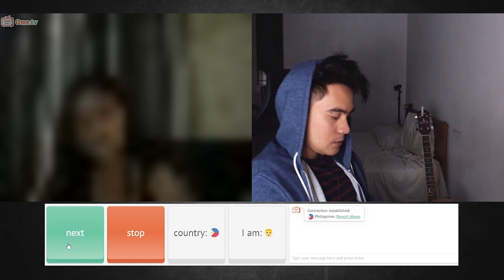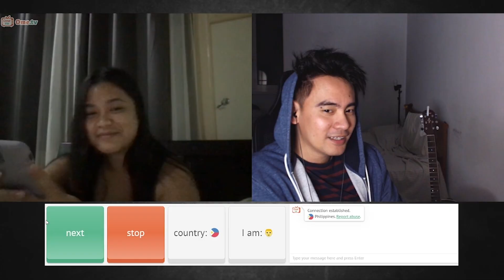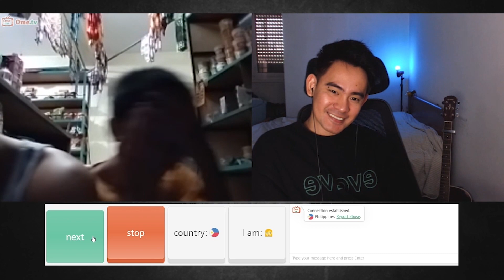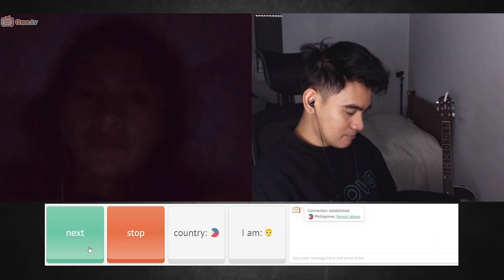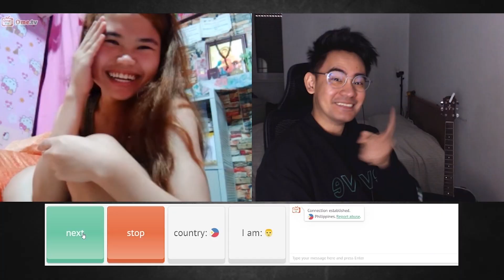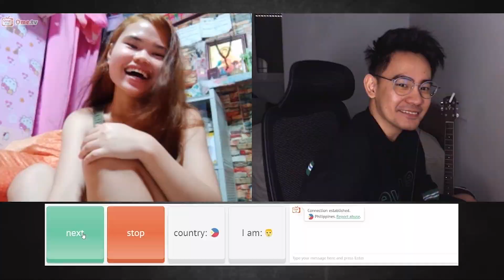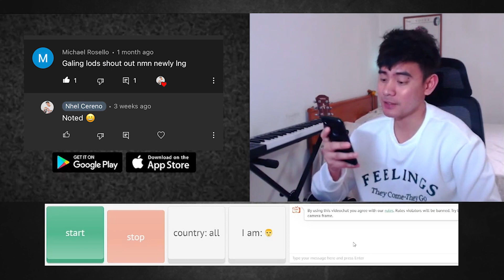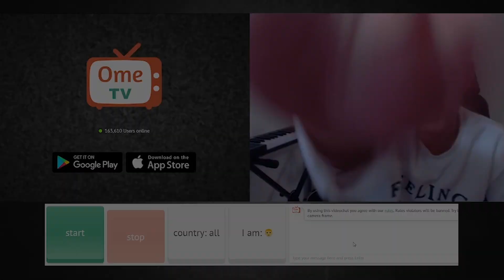Harana sa Omegle Ometv - Finding Princess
Hello everyone, I'm back with a new harana sa omegle Ometv
mahanap kaya natin si princess?

Songs that I used on this vlog